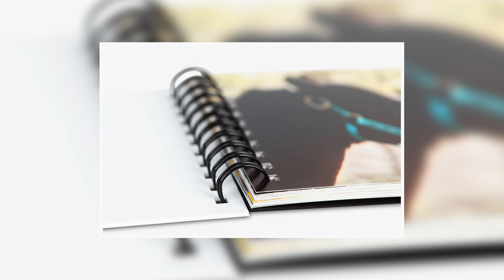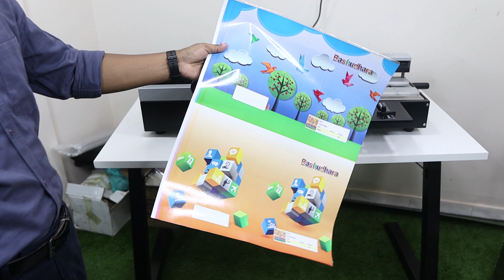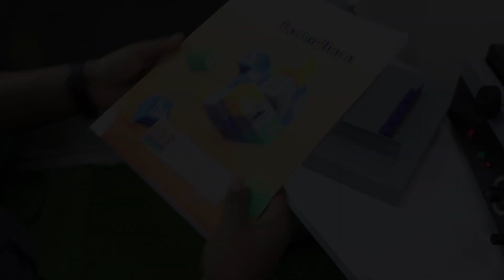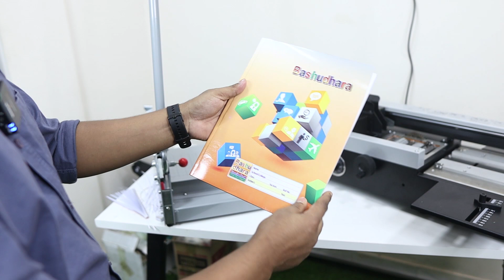খরচ ১৫ টাকা প্রোডাক্ট বিক্রি ৩৫ টাকায় | অল্প পুজিতে লাভজনক বিজনেস আইডিয়া |Notebook Making Business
আপনারা অনেকেই রয়েছেন যারা নতুন কোনো ব্যবসা শুরু করতে চান তারা চাইলে খাতা তৈরি করার ব্যবসা শুরু করতে পারেন। কেননা এই খাতার চাহিদা বছরের ১২ মাসই থাকে। কিভাবে আপনারা খাতা তৈরি করার ব্যবসা শুরু করতে পারেন তা এই ভিডিওতে তুলে ধরা হয়েছে।

আমাদের অফিসে সরাসরি আসুন⤵️